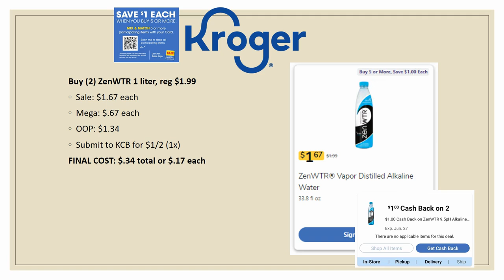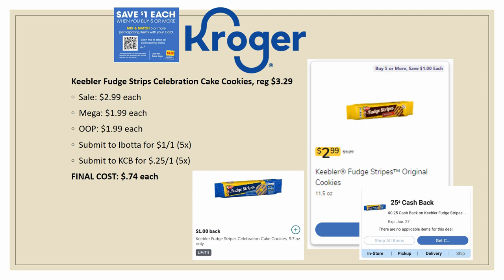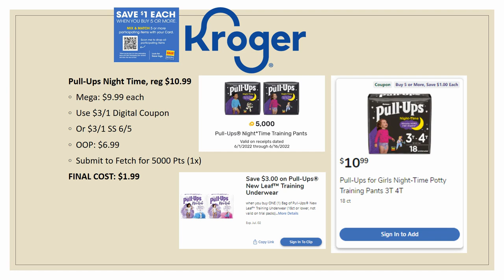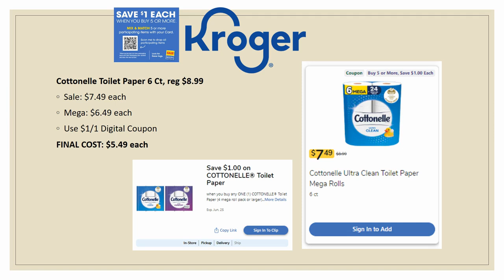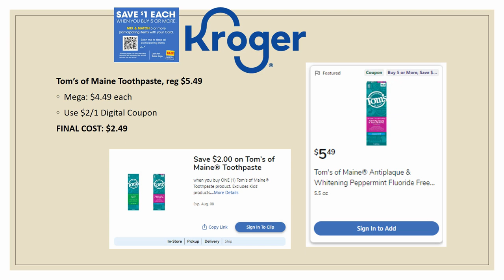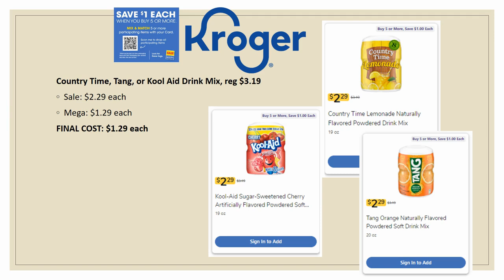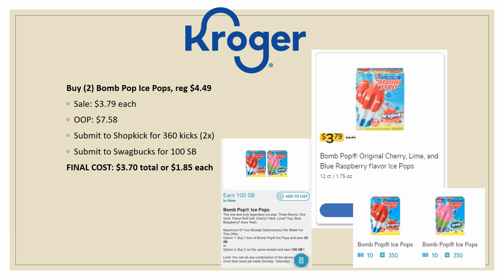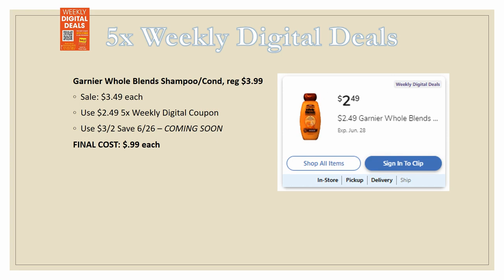*SO MANY DEALS!* Kroger *MUST DO* Deals for 6/22-6/28 | MEGA SALE, 5x Weekly Digital + MORE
Checkout the Kroger *MUST DO* Deals for June 22-28, 2022 in our Kroger Couponing this Week! This includes week 2 of the Buy 5 or More Save $1 Each MEGA SALE, Weekly Digital Coupon Sale, & MORE

Parlor: @ShoppingwithShana